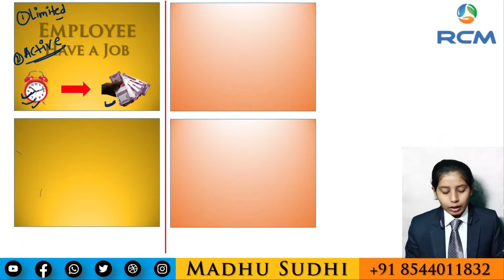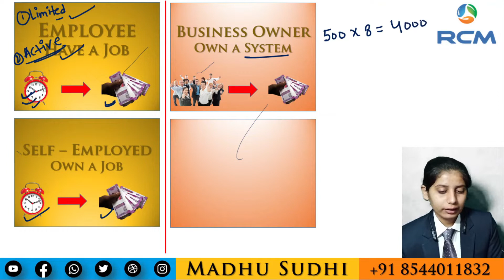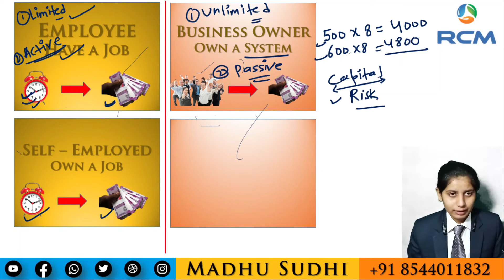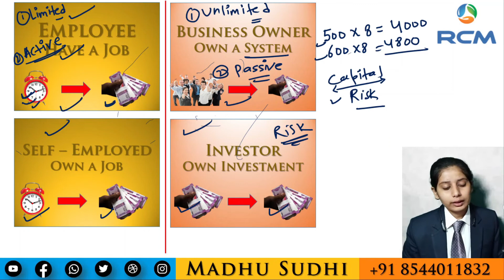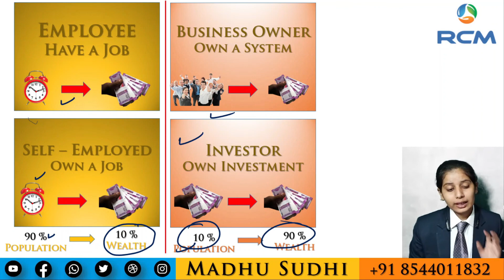CASHFLOW QUADRANT | ESBI Quadrant | Aap kaha se Paisa Kamate hai? | Aap kis Quadrant me hain?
आप पैसा कहां से कमाते हैं?